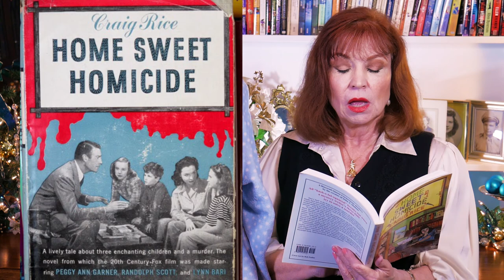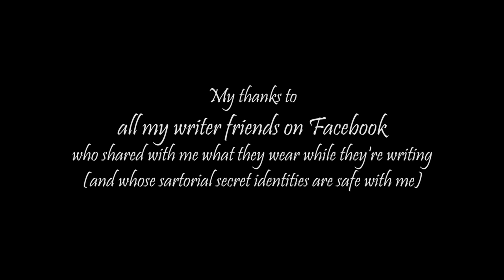Do Writers Really Write in Their Pajamas? by Ellen Byerrum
Do writers really write in their pajamas? Do some of us actually write in the buff? Or even in the bathtub?? Do YOU? (Admit it, you know who you are!) I asked fifty writer friends what they REALLY wear when they’re writing, and their answers were surprising (or not, depending). Join me for a look at how real writers dress when they’re working at their writing, and you might discover you’re already dressed to pen that best-seller you’ve been dreaming of.

I'm Ellen Byerrum, the author of the bestselling Crime of Fashion Mystery series. My murder mysteries combine comedy, mystery, romance and fashion, and they feature Lacey Smithsonian, a fashion reporter who solves serious crimes with fashion clues in Washington, DC -- The City That Fashion Forgot. I also talk about my books, my adventures in fashion and style, and my life as a mystery writer.

Everyone is invited to my costume party, because everyone wears clothes, right? Everyone wants to look their best and tell the story they want to tell with what they wear. Visit weekly for new Fashion Bites, and I welcome your comments.

My books on AMAZON